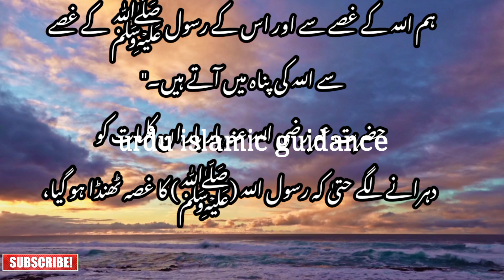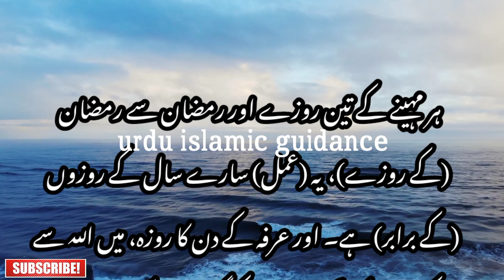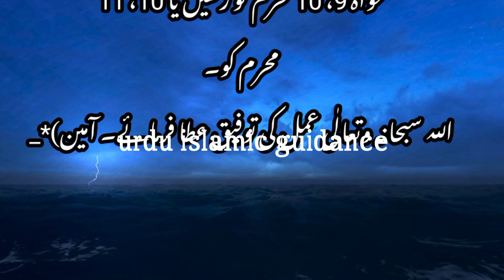Ashura ka Roza Nabi(AS) ki narazgi Hazrat Umer (R.A) Ka ammal?